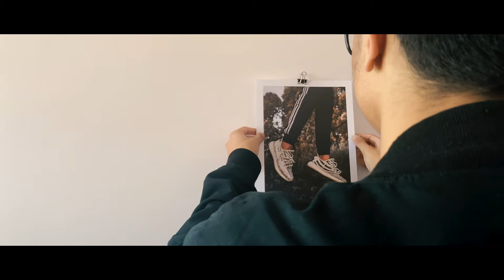THE FIRST PRINT DROP OF 2019.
SUARIM AHMED PRESENTS THE OG COLLECTION. A COLLECTION OF EIGHT PRINTS THAT MAKE UP THE FIRST PRINT DROP OF 2019.